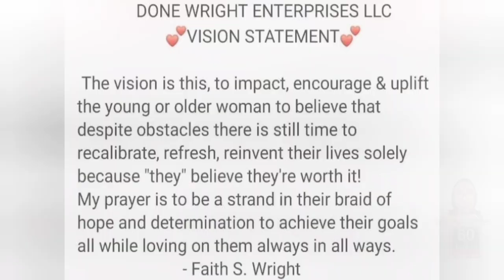Labor Day Sale 50% off most items @ STEVE MADDEN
Fragrance of the day "Jimmy Choo"

DESIGNER INSPIRED SANDALS
look#1 Knox " Navy" Multi

Blue Luxury Cotton Linen Large Jacquard Embroidery tote bag

look#2 Hayden "Denim" fabric slide
(crystal sold out)
Steve Madden great designer inspired sandals, not sponsored.